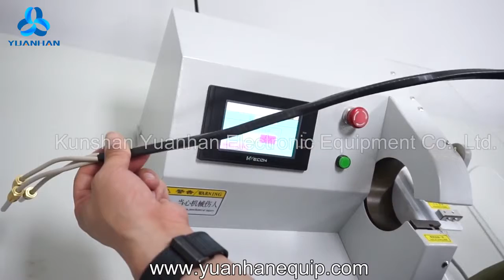NEW AT-080 Touch display Automatic Wire and Cable Taping Machine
The semi automatic tape winding machine AT-080 is compatible with different types of tape materials without release paper, such as Burkina Faso Tape, PVC tape, etc. It can switch between different winding modes: point winding at the same position, and spiral winding at different positions.